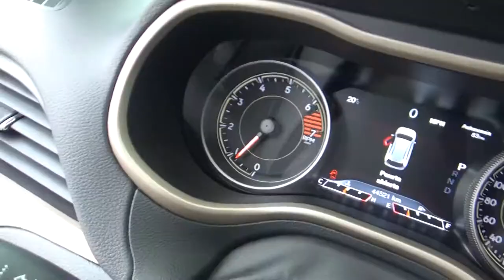Jeep / Cherokee / 20'17 - HW623508